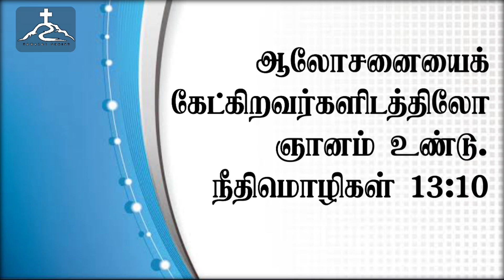Daily Devotion ( ஆலோசனைக்கு மதிப்பளிங்யுங்கள் ) | தின தியானம் | Towards Christ | Oct15,2023